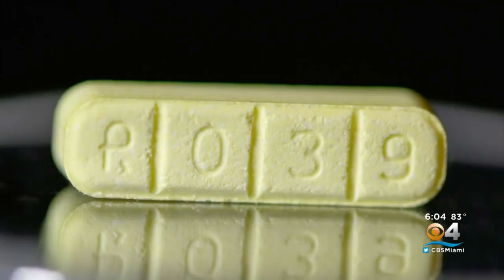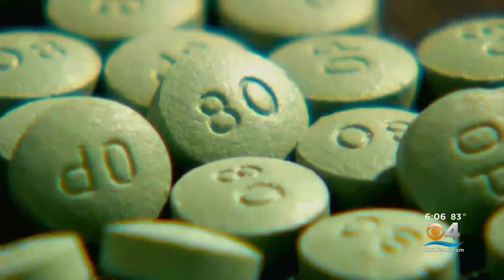Fentanyl: A Cause For Concern, As South Florida Graduation Season Begins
There is an alarming increase in the number of fentanyl patients and worries that as kids celebrate graduation it could get worse.